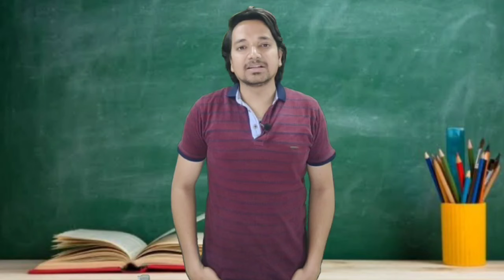मैडम, मेरी बीवी ने मुझे बेलन से बहुत मारा है Madam, My Wife Has Beaten Me A Lot With A Rolling P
मैडम, मेरी बीवी ने मुझे बेलन से बहुत मारा है || Madam, My Wife Has Beaten Me A Lot With A Rolling Pin || MR.KK